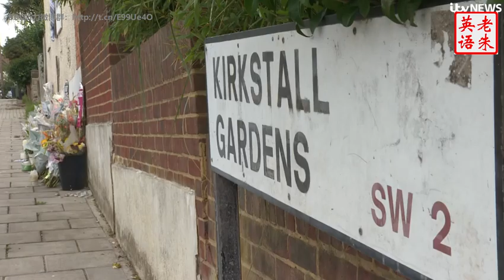20230921 ITV News Headlines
20230921 - ITV News Headlines